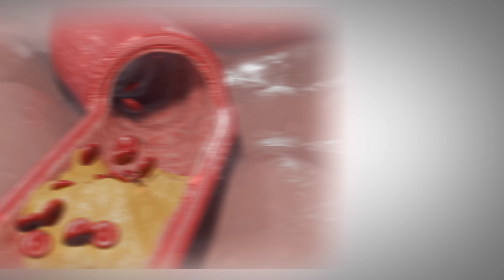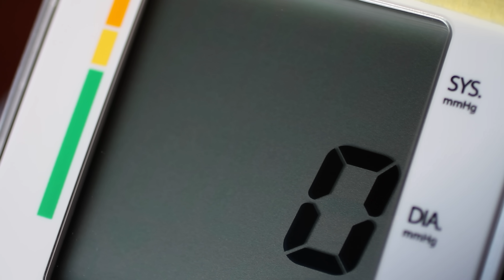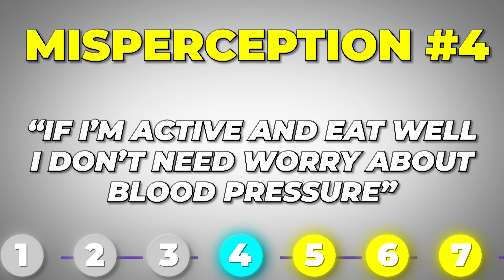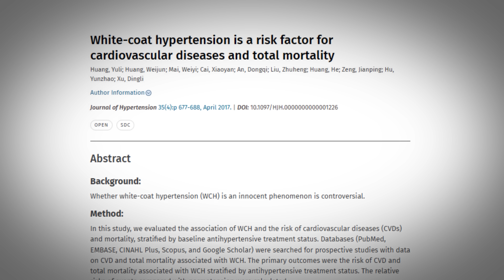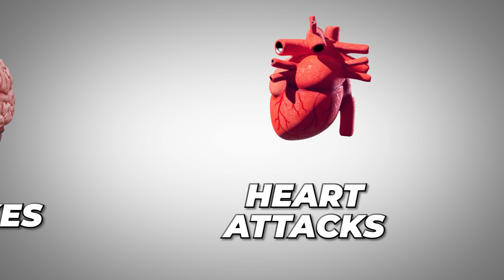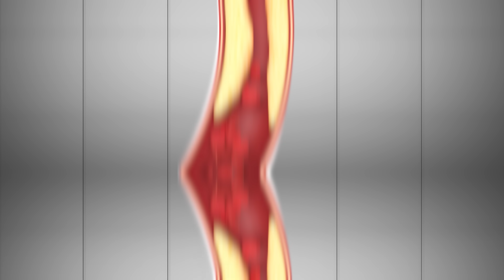Do THIS AT-HOME to Find Clogged Arteries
Let's set the record straight about sudden  heart attacks.  Understanding this hidden sign makes  a huge difference.

CHAPTERS
0:00 - Most Misread Health Metric
1:00 - Top Blood Pressure Myths
3:00 - Why Young People at Risk
6:00 - Don’t Trust Single Readings
8:00 - How to Measure at Home
11:00 - Hidden Plaque Test with Cuff
13:00 - Ankle-Brachial Index Explained
15:00 - Choosing the Right Monitor
16:30 - Free Guide for Plaque Reversal